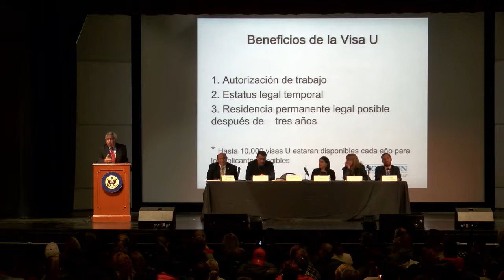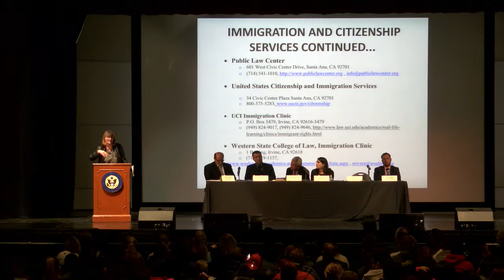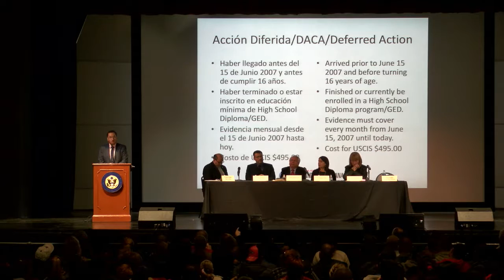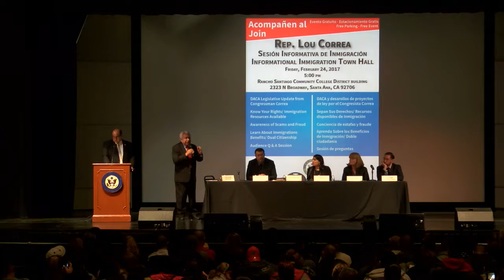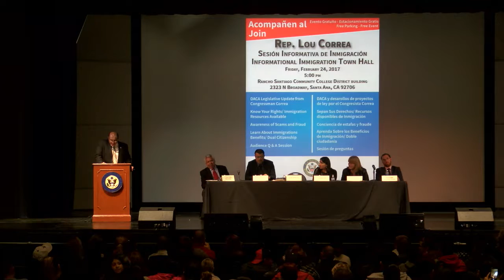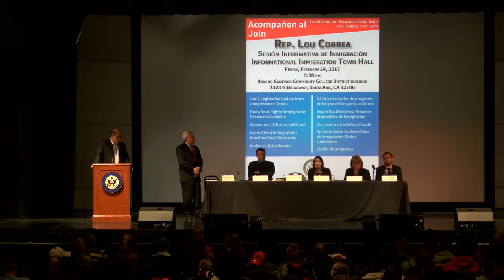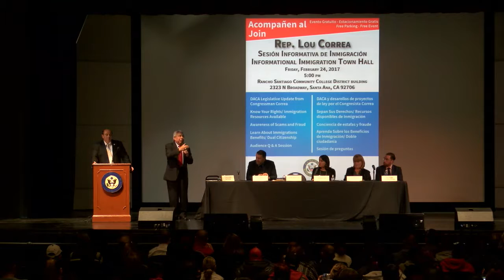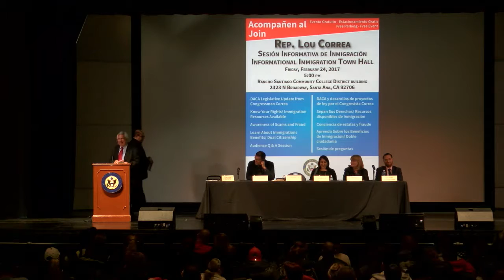Lou Correa Informational Immigration Town Hall Feb 23, 2017 at Santa Ana H.S. part 1